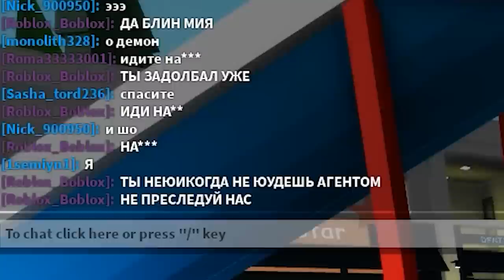I ADOPTED The HAUNTED DOLL From The *NEW* CABIN In Brookhaven! (Roblox)